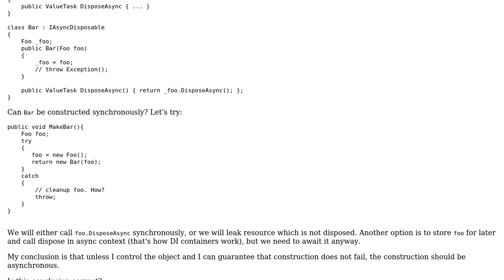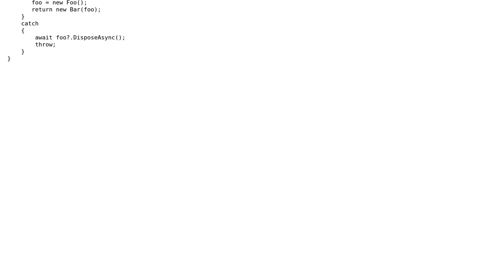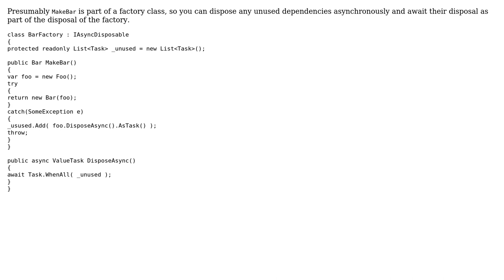Can resource which requires asynchronous cleanup be constructed synchronously?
Software Engineering: Can resource which requires asynchronous cleanup be constructed synchronously?

With thanks & praise to God, and with thanks to the many people who have made this project possible! | Content (except music & images) licensed under CC BY-SA | Music | Images & others | With thanks to user Shadow user John Wu and the Stack Exchange Network Trademarks are property of their respective owners. You are responsible for your own actions.